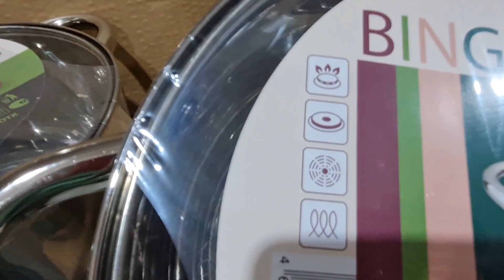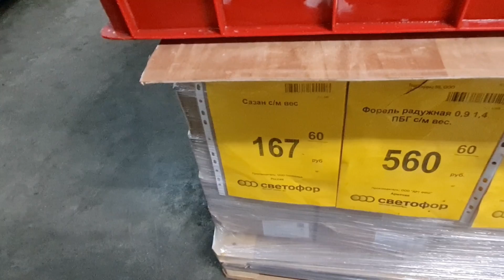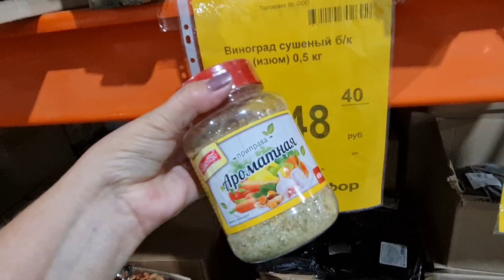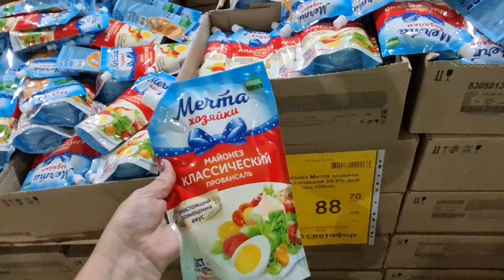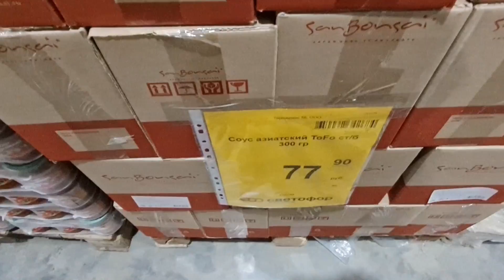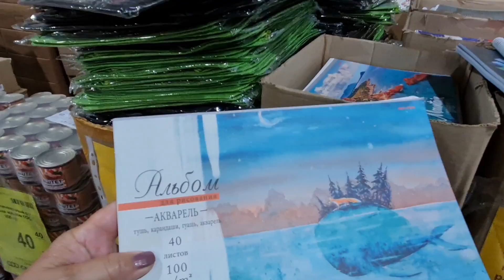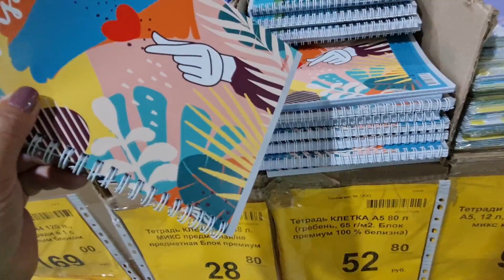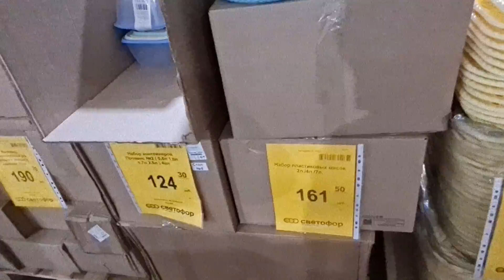Магазин Светофор.Чего здесь только нет.И овощи и товары для школы и кастрюли.Все по низким ценам